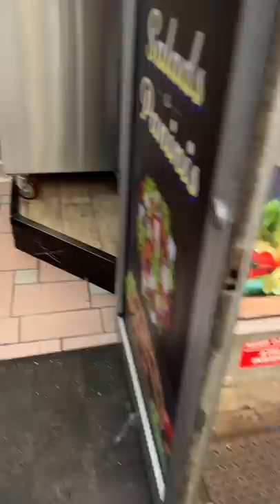My First Chopped Cheese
My first chopped cheese at
Olympia Star Deli and Juice
761 6th Ave